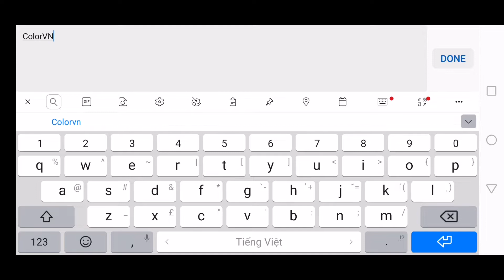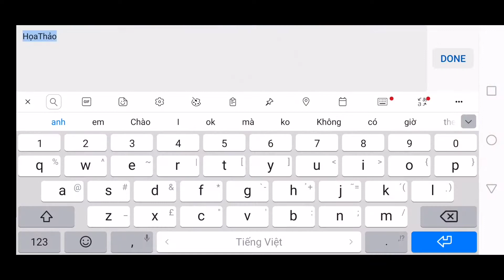Tân Thiên Long Mobile #1 - Sơ Nhập Giang Hồ, giao diện cơ bản của game TTLM